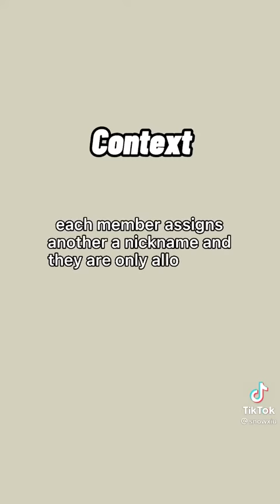EXO funny moment!! 😂 (Nickname game)